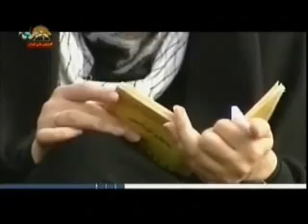پيك شادي 8 اكتبر 2009 -1.flv